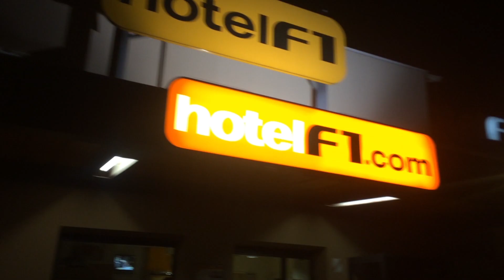Skateboarding in Barcelona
Our skateboard roadtrip to barcelona during springbreak. Got rained out most of the time but still managed to shred and get some heavy clips!

Skaters: Fernando Montesinos, Joshua Stapel, Karel van der Weg, Pascale Numan
Filmed by: Karel van der Weg
Edited by: Fernando Montesinos